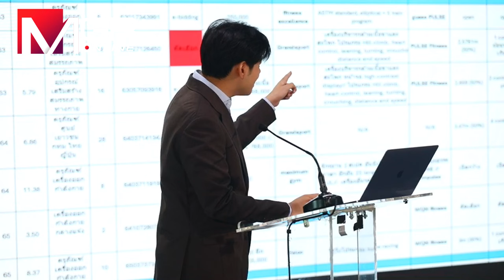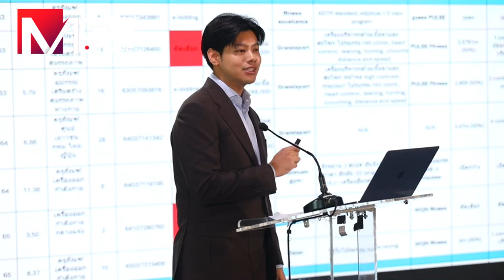ก้าวไกลปูดกลโกง 3 ล็อก เครื่องออกกำลังกาย กทม. หวังพรุ่งนี้ "ชัชชาติ" ฟันธงมีทุจริตหรือไม่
“ก้าวไกล” เปิดกลโกง ‘3 ล็อก’ ส่อทุจริตจัดซื้อเครื่องออกกำลังกายกทม. หวังพรุ่งนี้ “ชัชชาติ” ฟันธงมีทุจริตหรือไม่-ใครเอี่ยว แฉ ส.ก.บางกลุ่มกดดันผู้ว่าใช้งบแปรเอื้อพวกพ้อง พร้อมเสนอชื่อคนนอกร่วมถกงบปีนี้ มั่นใจชื่อได้รับการยอมรับ